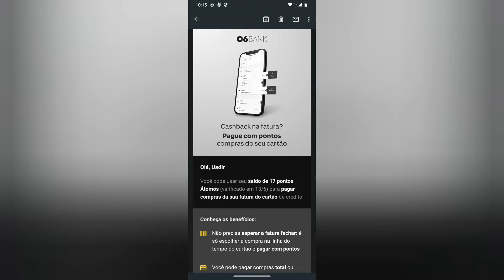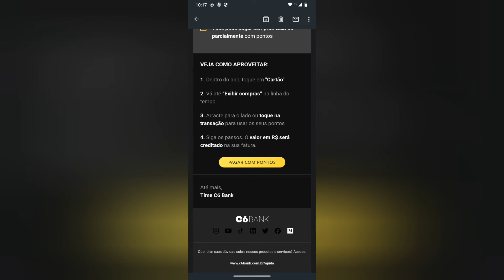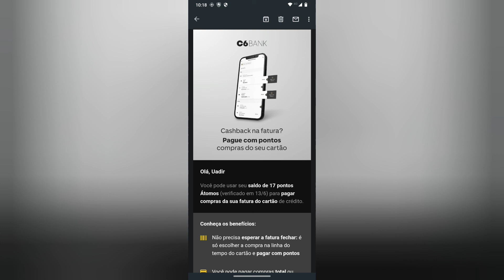Pagamento de compras com pontos Átomos C6banck 🤑